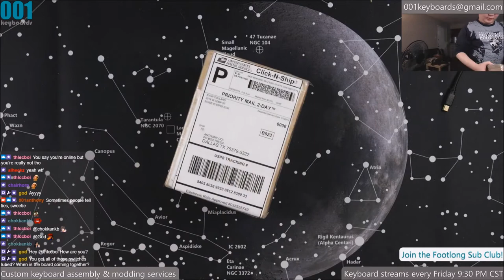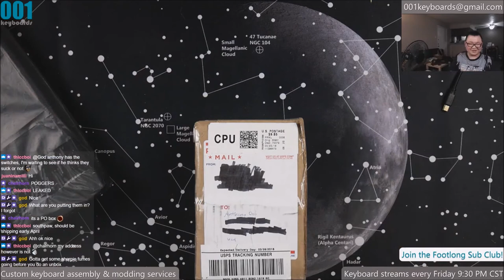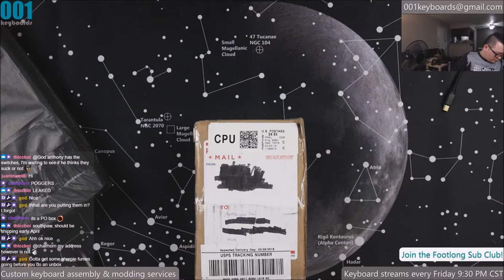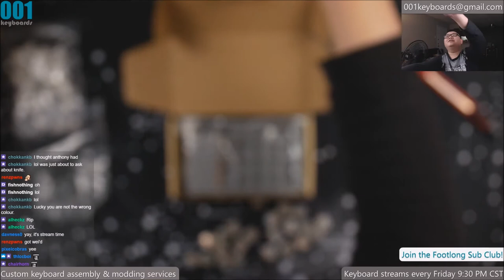Unboxing: Ultralight Carbon Fiber 60% Plate, KBDpad V1, Zilents, Lubed Vintage Blacks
For more info regarding my services,

For more fun stuff, follow me on